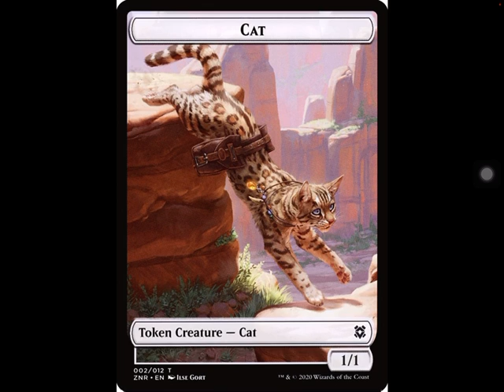￼ apology video………sort of??